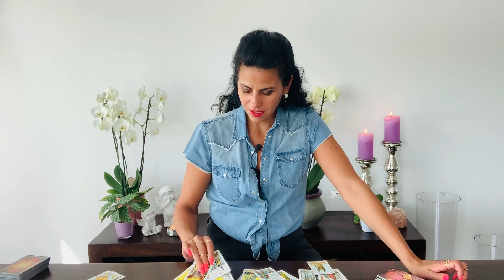CAPRICORN 🍀 Believe me! Everyone want to be a Capi NOW ❤️ July 2022 Monthly Reading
You can choose your Language:
Englisch 🇬🇧
German 🇩🇪
Italian 🇮🇹

Luana 😘